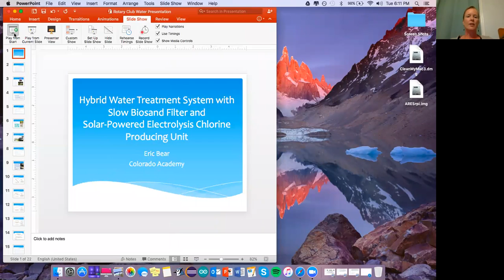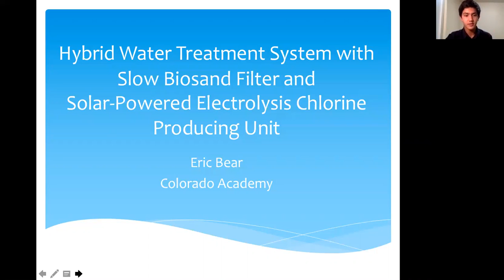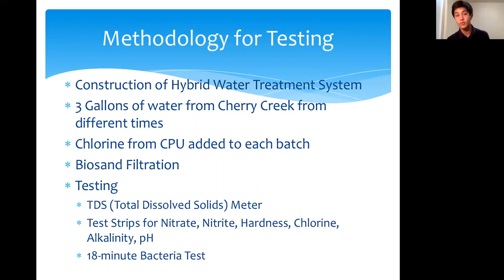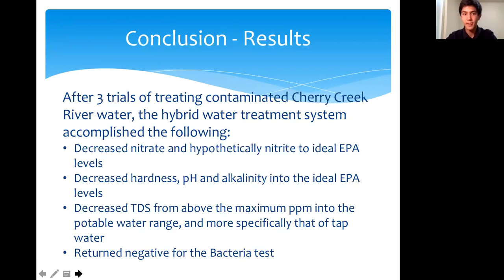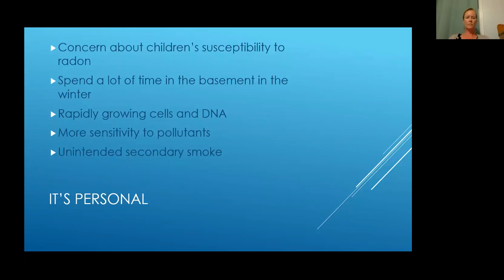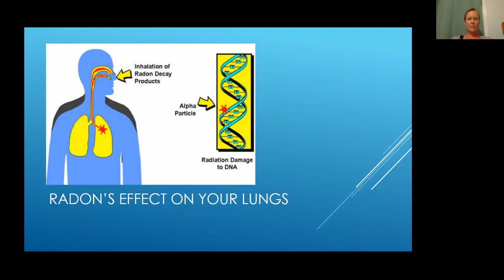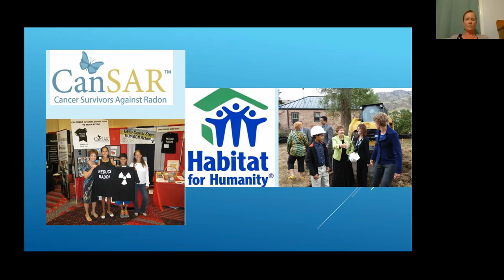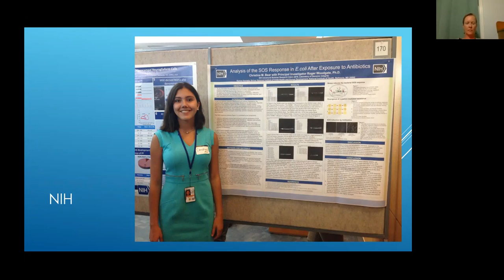Christina Bear & Eric Bear, Youth Perspectives for Healthy Air and Water - August 9, 2016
The Rotary E-Club of District 7710 is delighted to share the August 9, 2016 program, "Youth Perspectives for Healthy Air and Water", with guest speakers and siblings, Christina and Eric Bear.